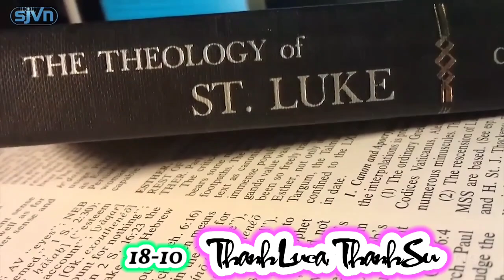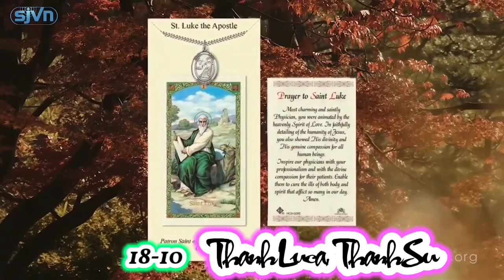(HT) 00-10-18 Thánh Luca, Thánh Sử